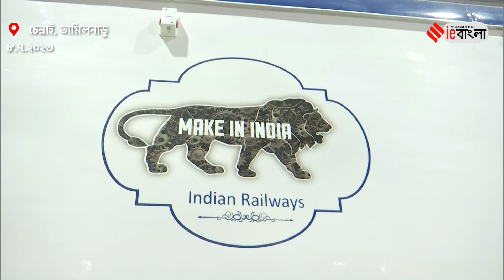New Vande Bharat | ঝাঁ চকচকে নতুন মেকওভার বন্দে ভারতের | ieBangla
ঝাঁ চকচকে নতুন লুকে বন্দে ভারত এক্সপ্রেস। চেন্নাইয়ের ইন্টিগ্রাল কোচ ফ্যাক্টরি (ICF) - এ নতুন বন্দে ভারত পরিদর্শন রেলমন্ত্রী অশ্বিনী বৈষ্ণবের।